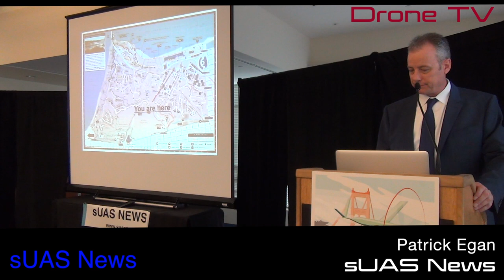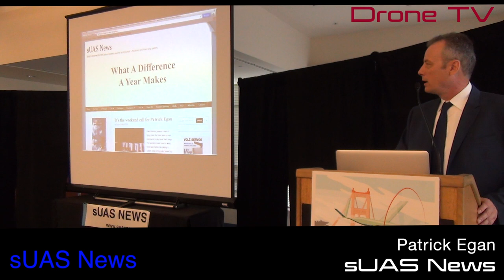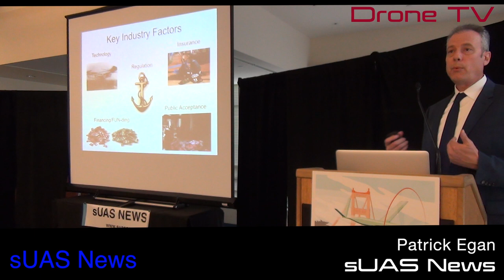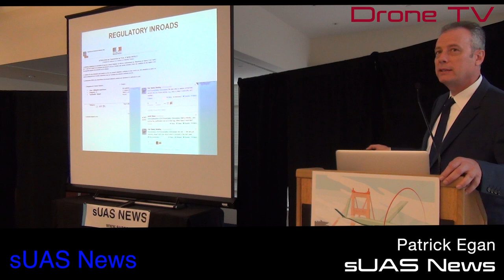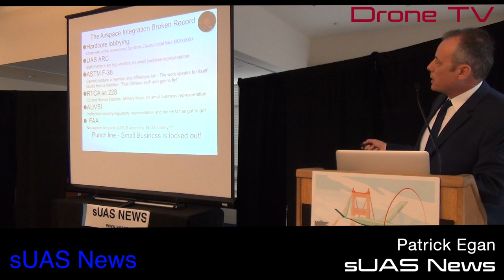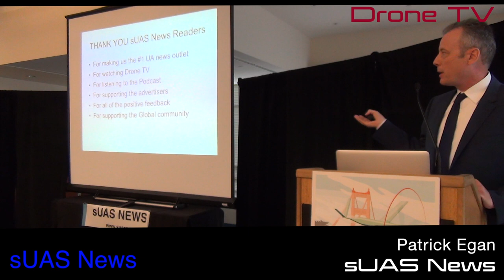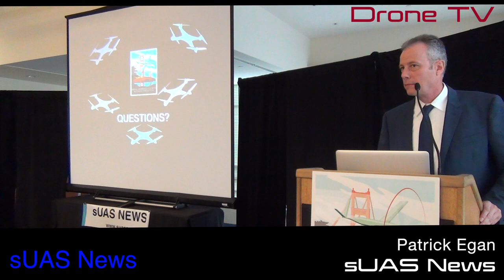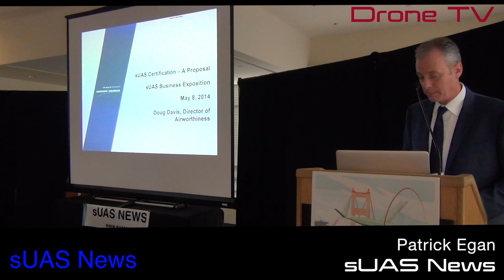2014 sUSB Expo Patrick Egan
Unmanned Aircraft in the NAS 2015, not so quick. Patrick explains